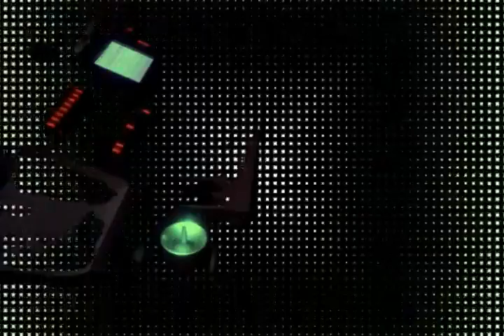Enrique Orihuela / Amoroso Salvador